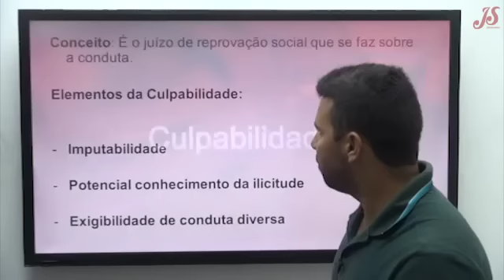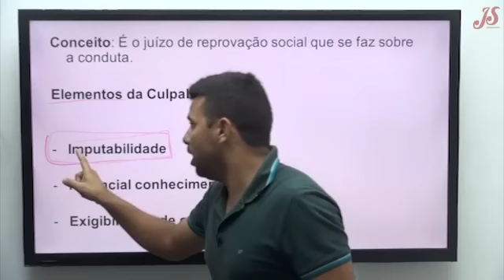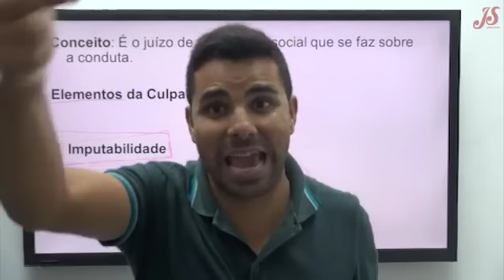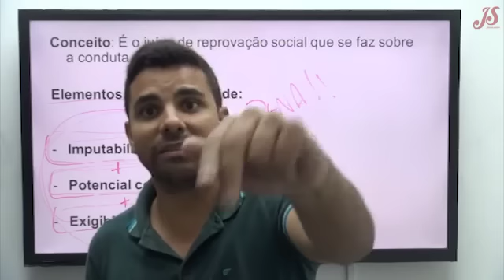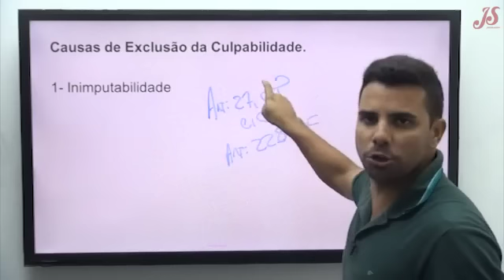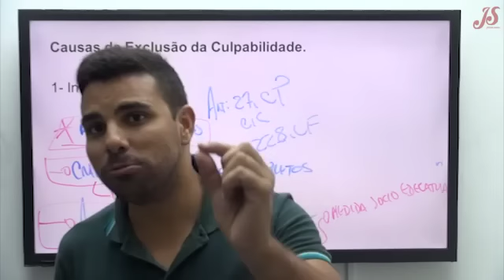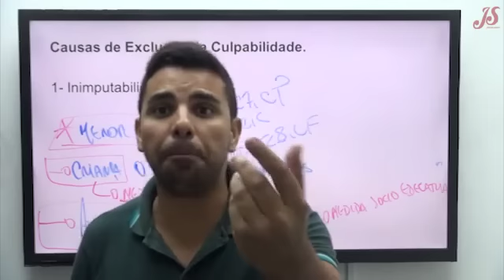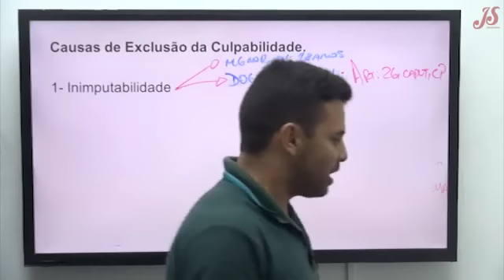Direito Penal - Culpabilidade - Professor Jackson Santos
Assista gratuitamente aulas no Curso Uma Vaga é Minha e centenas de vídeos completos e gratuitos.